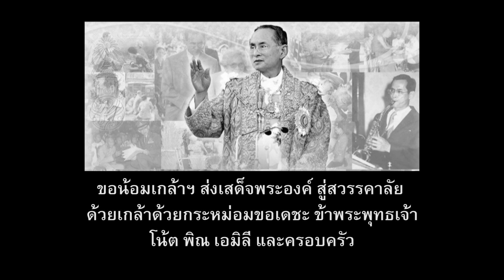เพลงสรรเสริญพระบารมี (3 violins) Thai Royal Anthem - โน้ต พิณ เอมิลี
เพลงสรรเสริญพระบารมี (3 violins) - โน้ต พิณ เอมิลี
โน้ตและพิณ ที่สิงคโปร์ ร่วมกับ เอมิลี ที่นิวยอร์ค สหรัฐอเมริกา บรรเลงเพลงสรรเสริญพระบารมี เรียบเรียงเสียงประสานโดย โน้ต
น้อมเกล้าฯถวายแด่ในหลวง ศูนย์รวมจิตใจของคนไทยทุกคน ไม่ว่าจะอยู่ส่วนไหนของโลก

Note & Pin from Singapore, and Emilee from New York collaborate in the Royal Anthem of Thailand, arranged by Note, tribute to the late King Bhumibol Adulyadej.

Follow Emilee at Emilee Violinist channel on YouTube, and Emilee Violin on Facebook.
Follow Note&Pin at Note&Pin page on Facebook, and note.pin on Instagram.